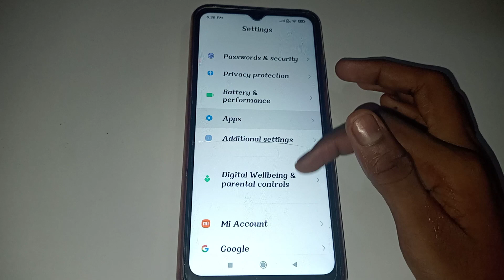how to enable show suggestions in Poco m4 5G mobile